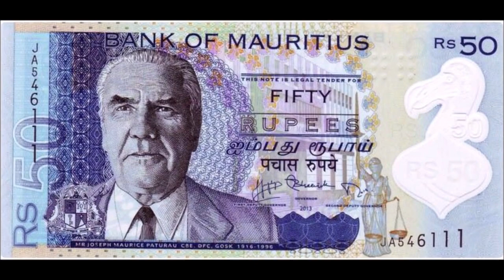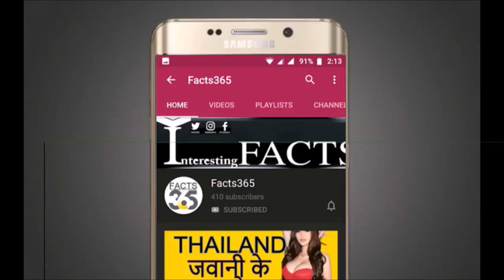मॉरीशस Mauritiusfacts in port louis mauritius island mauritius airport mauritius facts by facts365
mauritius facts
This video is about mauritius port louis mauritius island mauritius airport mauritius holidays mauritius hotels ile aux cerfs port louis mauritius in mauricijus in things to do in mauritius in st regis mauritius in mauritius packages in long beach mauritius in outrigger mauritius beach resort in
sugar beach mauritius in the residence mauritius in four seasons mauritius in mauritius honeymoon in black river gorges national park in
intercontinental mauritius in rodrigues island in club med mauritius in le morne mauritius in hotel mauritius in outrigger mauritius in maritim crystals beach hotel mauritius in belle mare mauritius in shangri la mauritius in hilton mauritius in mauritius hotel in grand baie mauritius in tui mauritius in mauritius beach in mauricia beachcomber resort & spa in airbnb mauritius in ambre mauritius in places to visit in mauritius in emirates mauritius in mauritius all inclusive in mauritius honeymoon package in mauritius resorts in oberoi mauritius in sofitel mauritius in maritim resort & spa mauritius in mahebourg in zilwa attitude mauritius in one and only mauritius in blue bay mauritius in tripadvisor mauritius in mauritius holiday packages in lux belle mare mauritius in best hotels in mauritius in hilton mauritius resort & spa in le meridien mauritius in chamarel mauritius in le meridien ile maurice in riu creole mauritius in flic en flac mauritius in mauritius airlines in sensimar lagoon mauritius in lux le morne mauritius in london to mauritius in lakaz chamarel in veranda tamarin in paradise cove mauritius in mauricia in republic of mauritius in tamassa mauritius in port mathurin in lux mauritius in booking mauritius in
casela mauritius in balaclava mauritius in taxi mauritius in maritim mauritius in anantara mauritius in lagoon attitude mauritius in mauritius africa in holiday inn mauritius in maritim hotel mauritius in lux grand gaube mauritius in mauritius specials in india to mauritius in tui sensimar lagoon mauritius in orange mauritius in royal palm mauritius in anahita mauritius in angsana balaclava mauritius in so sofitel mauritius in bel ombre mauritius in intercontinental resort mauritius in trou aux biches mauritius in samsung mauritius in diving mauritius in dubai to mauritius in mauritius trip in super u flacq in mauritius accommodation in angsana balaclava in golf mauritius in shandrani mauritius in mauritius golf in ambre a sun resort mauritius in tropical attitude mauritius in silver beach mauritius and much more

Follow On Skpye ID   :  Techno Advance